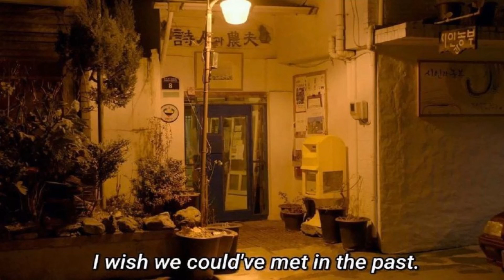Movie English quotations to learn English. 10 اقتباسات انجليزية لتعلم اللغة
Learn English vocabulary and new English words.
Read English movie quotations.
English practice .@تعلم اللغة الإنجليزية من خلال تعلم الكلمات الإنجليزية ويتم تعلم اللغة الانجليزية عن طريق الاستماع لنطق الكلمات الإنجليزية الجديدة ومعنى الكلمات الإنجليزية الجديدة وترجمة الكلمات الإنجليزية الجديدة@
English_ quiz
English _test